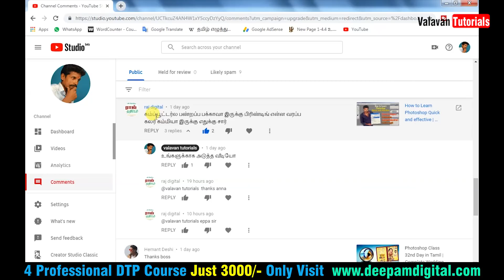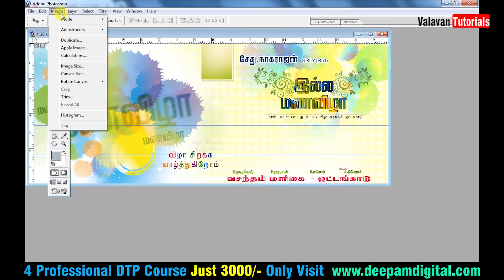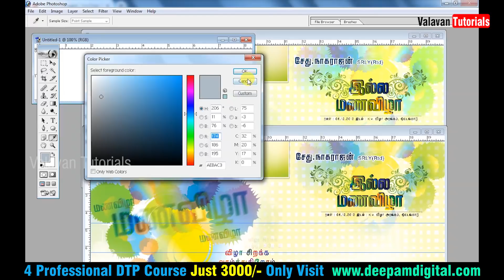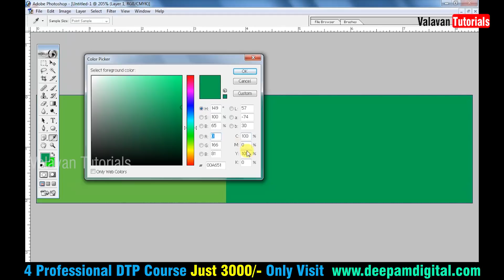Photoshop Print Color variation in RGB Vs CMYK | Valavan Tutorials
4 Professional Courses Just 3000 Only

Crowdfunding

Wordpress Tutorials